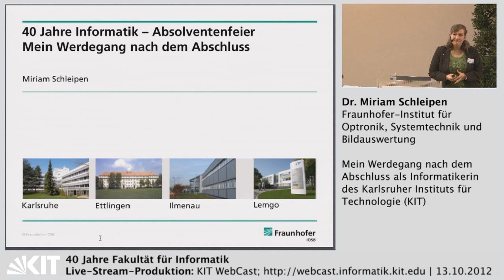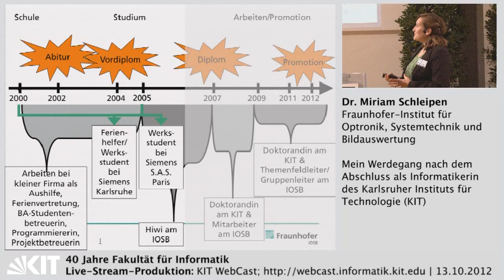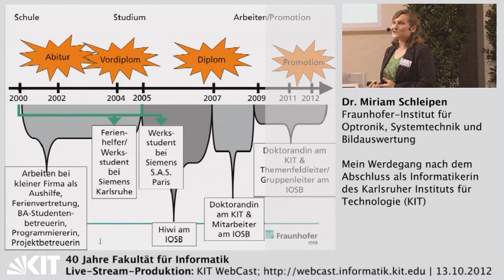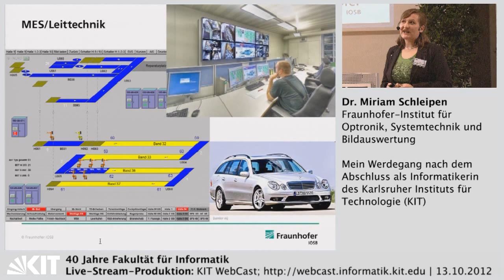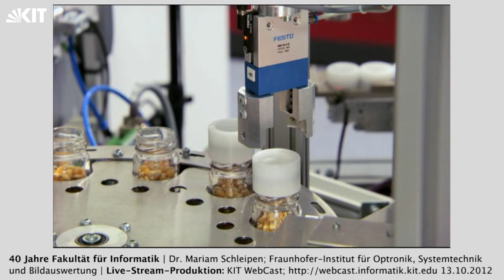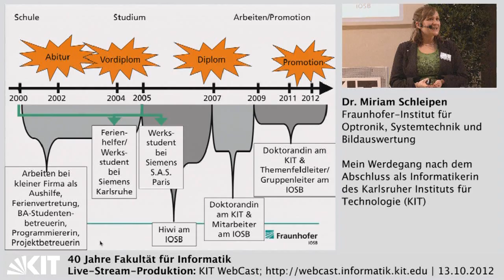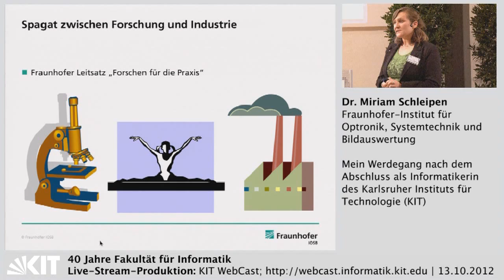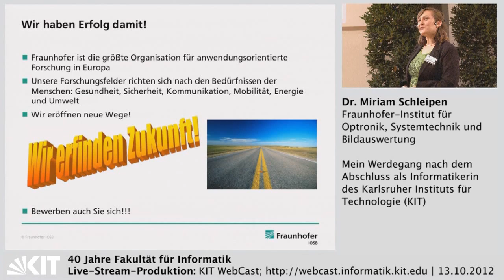Mein Werdegang nach dem Abschluss als Informatikerin des KIT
Dr. Miriam Schleipen | Fraunhofer-Institut für Optronik, Systemtechnik und Bildauswertung

Veranstaltung: 40 Jahre Fakultät für Informatik | 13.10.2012